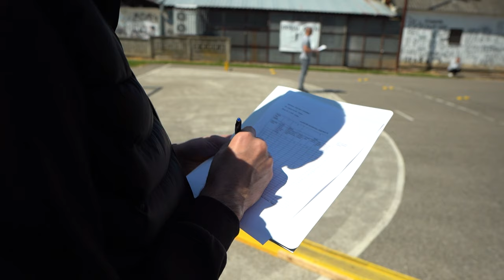Шта знаш о саобраћају 2024. Општинско такмичење у Дубљу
Proizvodnja: "Perfect" Bogatić, април 2024.